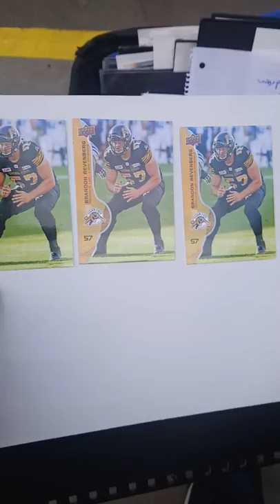Brandon Revenberg signs some Tiger-Cats cards for DAGR Sportscards and Collectibles in Edmonton